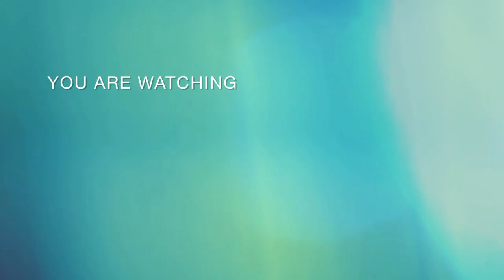पारंपरिक तरीके का आम का अचारaam ka achar banane ki recipe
aam ka Achar kaise banate hai
instant mango pickle recipe
aam ka Achar banane ka tarika
mango pickle recipe in Hindi
aam ka Achar recipe in Hindi
aam ka Achar banane ka vidhi
aam ka Achar bhiri styal
aam ka Achar banane ke recipe
आम के अचार में क्या-क्या डालता है
सुखा आम का अचार
पानी वाला आम का अचार
आम का अचार कितने दिन में पक जाता है
आम के अचार को कैसे सुरक्षित रखें
आम के अचार की रेसिपी इन हिंदी
 ingredients of mango pickle
aam ka Achar
aam ka Achar kaise banaye
aam ke Achar ki paramparik recipe
kachi keri ka Achar
raw mango pickle
khatta meetha aam ka Achar
meetha aam ka Achar
kacche aam ka Achar

foodiezzhub homemadeachar mangopicklerecipe mangopickle carrypickel राजस्थानी-आम-का-अचार#पंजाबीआमकाअचारaam ka achar